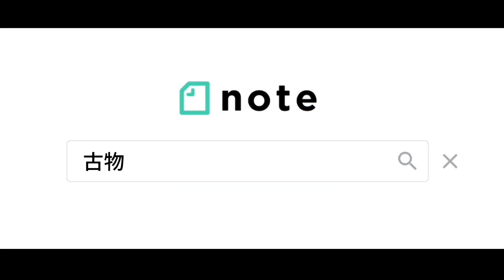【着物の古物市場】超高額！作家物の着物の競り風景！JAPAN KIMONO AUCTIONの初競りに潜入しました！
【JAPAN KIMONO AUCTION】

次回開催は2023年1月30日

場所 東京都台東区橋場2-20-2-1階

✅入会金無料(2023年3月末まで)
※通常入会金10,000円
※ 必ず古物商許可証をお持ちください。
※受付で『YouTubeを観た』とお伝えください！

●毎月30日開催
●参加費3,000円
●落札手数料5% 販売手数料10%(外税)

■アクセス
埼玉県草加市苗塚町452-1

■アクセス
埼玉県草加市瀬崎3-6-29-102

🌟オススメ

新規の古物商を1万人増やしたい!!

【関連動画】

【note 攻略法】
(累計売上3500万円超えの全貌)

🌟さいごに